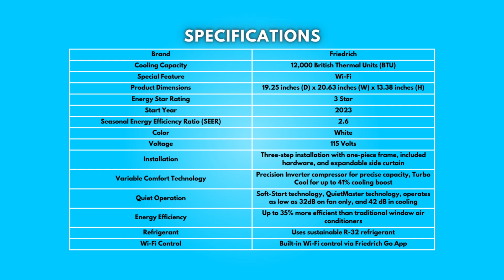Friedrich Chill Premier 12000 BTU Window Air Conditioner Review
Check Amazon's latest price (These things might go on Sale)

Introducing the Friedrich Chill Premier 12,000 BTU Window Air Conditioner - a cutting-edge cooling solution that promises to transform your home comfort experience. With its innovative features such as Variable Comfort Technology, Library Quiet Operation, Ultimate Efficiency, and Built-in Wi-Fi Control, this unit is poised to provide unmatched cooling performance and convenience. Join us as we delve deeper into the details of this impressive air conditioner, designed to make your life cooler and more comfortable.

This air conditioner impresses with its straightforward installation process. With just three steps, setting up this unit is a breeze. The one-piece frame includes hardware, and an expandable side curtain simplifies the installation, ensuring that even those without extensive technical skills can have it up and running quickly.

One standout feature of this air conditioner is its Variable Comfort Technology. The Precision Inverter compressor operates at precisely the required capacity, resulting in energy efficiency and optimal cooling performance. Additionally, the Turbo Cool function can boost cooling operation by an impressive 41 percent, quickly bringing relief during scorching summer days.

For those who value peace, this air conditioner does not disappoint. It incorporates Soft-Start technology, eliminating hard stop-and-starts, and operates at lower sound levels compared to other compressor types. The QuietMaster technology further enhances noise reduction with heavy-duty insulation, stiffened sheet metal, optimized airflow, and counterweights to dampen vibration. Under its quiet mode, this unit operates at an ultra-low fan speed, providing the quietest cooling experience available.

In conclusion, the Friedrich Chill Premier 12,000 BTU Window Air Conditioner embodies a blend of modern technology and eco-conscious design. Its easy installation, efficient cooling capabilities, and noise-reduction features make it a top choice for those seeking enhanced home comfort. With the added convenience of built-in Wi-Fi control, this air conditioner truly stands out as a versatile and environmentally friendly cooling solution. Say goodbye to sweltering summers and hello to a more comfortable, energy-efficient living space with this air conditioner.

TIMESTAMPS:

00:00 - Introduction
00:46 - Simple Installation
01:10 - Variable Comfort Technology
01:38 - Library Quiet Operation
02:16 - Ultimate Efficiency
02:51 - Built-in Wi-Fi Control
03:15 - Dimensions
03:26 - Specifications
03:33 - Conclusion

Searches related to Friedrich Chill Premier 12000 BTU Window Air Conditioner Review

Friedrich Chill Premier 12000 BTU Window Air Conditioner
Friedrich ‎CCV12A10A Chill Premier Smart Window Air Conditioner
Friedrich ‎CCV12A10A Chill Premier Smart Window Air Conditioner Review

Friedrich Chill Premier Inverter Smart Window 12000 BTU Quiet Operation Environment-Friendly Air Conditioner with Smart Features (White)